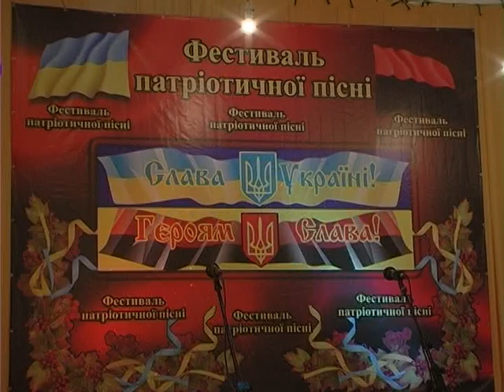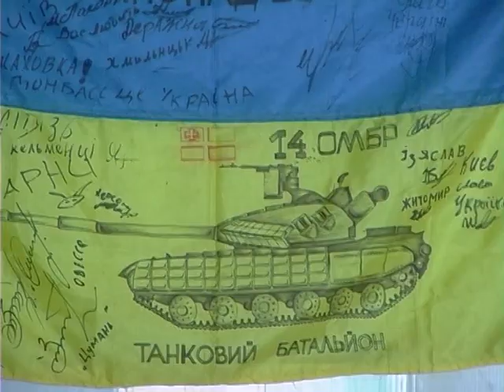На Рівненщині відбувся Фестиваль патріотичної пісні